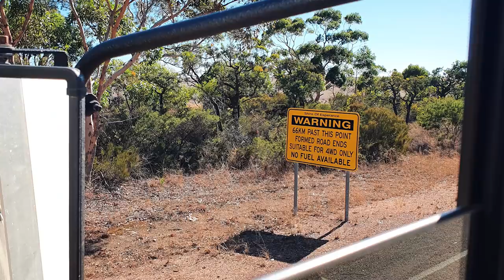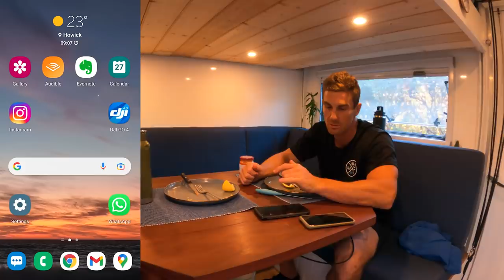STRANDED ON THE TRAIL! First Issue with our 9 TON EXPEDITION TRUCK - Remote Camping Cape Arid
🏕 FREE $20 voucher on the best camping equipment on A247 - coupon OF20
Use the code for some epic gear such as GME UHF, MAXTRAX and much more!

DIY Caravan Motorhome Camper RV Truck Overlander Campervan Van Life ExArmyTruck Ex-MilitaryTruck